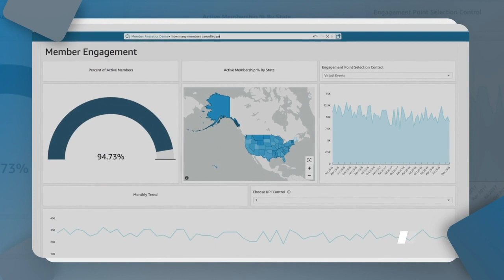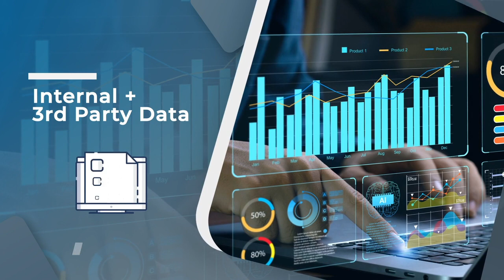Mikan Insights - AI